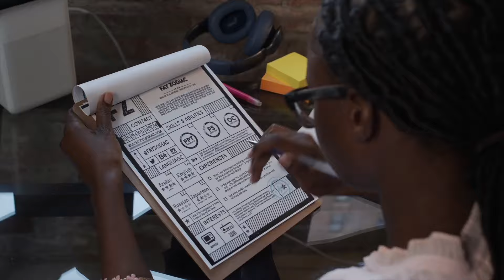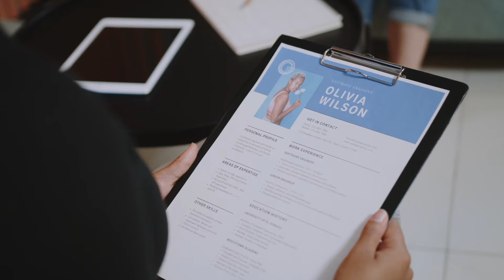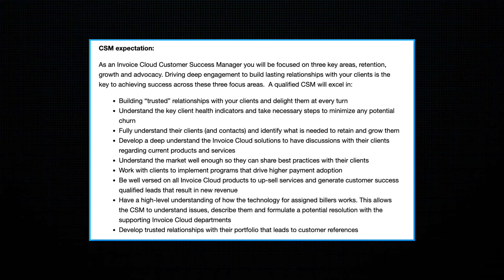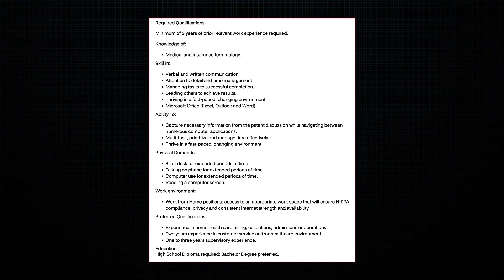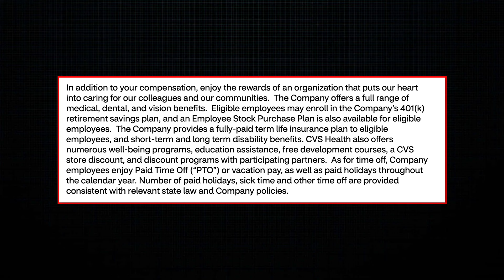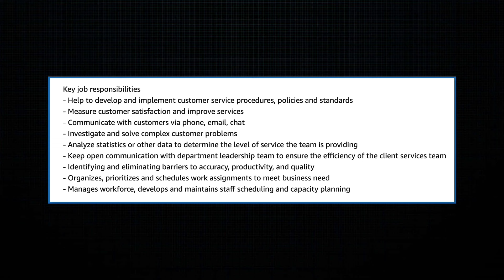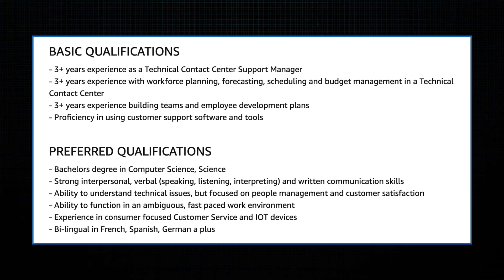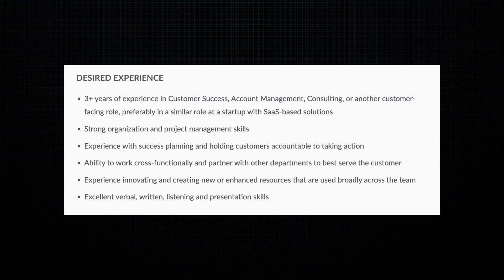Amazon IS HIRING!! 🤩 | Make $5,000+ A WEEK | Work From Home Jobs 2024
High paying work from home jobs can be hard to come by! Especially remote jobs that don't require a degree?! But today, we're going over 4 online jobs that are just that!

Side Hustle Success Ebook (Learn An Online Side Hustle)

// VIDEO MENTIONS
Work From Home Jobs Mentioned in this video-

// LETS BE FRANNNS

@ Its.deejae

We are covering two work from home jobs that you can apply for today! Work in your PJs and avoid all the traffic from commuting to the office. These full time work from home jobs do not require a degree and its 100% remote.

It doesn't cost you anything at all, but it helps support the growth of my channel so I can keep making more videos for you like this one. THANKS SO MUCH FOR YOUR SUPPORT!